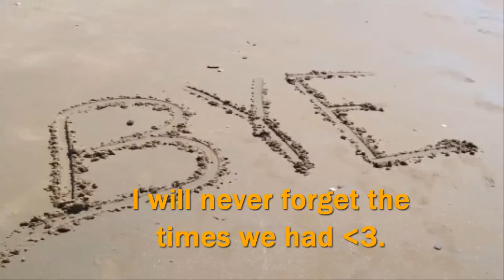Zone 4 Highlights ~Contribution by ToothlessBob